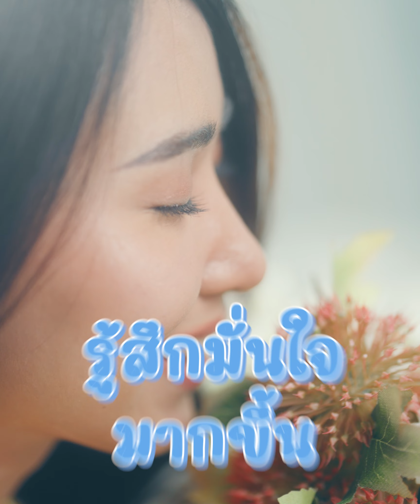รีวิวเสริมจมูก สวยขนาดไหนต้องตามไปดู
เสริมจมูกสุดปังกับหมอเจษฎ์
กรวิกกาคลินิก เทคนิคสุดปัง
สวย เป๊ะ ปัง ทุกเคส
ปรึกษาฟรีสอบถามเพิ่มเติม ทักแชท ได้ค่ะ
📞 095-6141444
📱 LINE: @KVK2